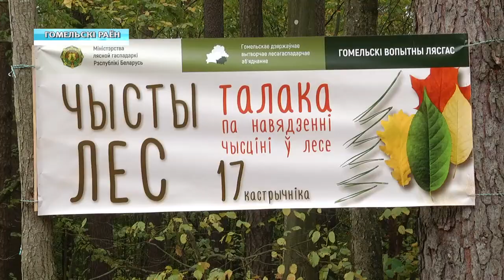Акция "Чистый лес"